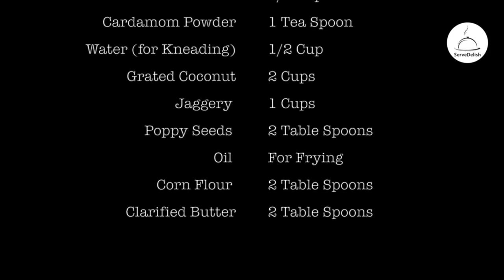खुसखुशीत करंजी | खाज्याची ओल्या नारळाच्या करंज्या | Satyachi Olya Naralachi Karanji Recipe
साट्याची करंजी
📍करंजीची पारी साहित्य -
मैदा - दोन कप
रवा - एक कप
 मीठ - एक छोटा चमचा
पाणी - कणीक भिजवण्यासाठी
तूप - पाव कप
📍 करंजीचे सारण साहित्य -
 खसखस - दोन मोठे चमचे
खोवलेला ओला नारळ - दोन कप
गूळ - एक कप (चिरलेला)
वेलची पूड - एक चमचा
📍करंजीचे साटा साहित्य -
साजूक तूप - दोन चमचे
कॉर्न स्टार्च- दोन चमचे
📌 करंजीची पारी
एका मोठ्या परातीत मध्ये मैदा घाला
रवा आणि मीठ घाला
 तुपाचे कडकडीत मोहन घाला
 चमच्याने व्यवस्थित ढवळून घ्या
मग हाताने सगळे व्यवस्थित मिक्स करून घ्या
थोडं थोडं पाणी घालून घट्टसर कणिक मळा
 साधारण अर्धा कप पाणी लागते
 दोन तास झाकून ठेवावे

📌 करंजीचे सारण
 एका पॅनमध्ये खसखस भाजून घ्यावी
त्याच्यामध्ये दोन कप खोवलेला ओला नारळ घालावा
 एक कप चिरलेला गूळ घालावा
 एक चमचा वेलची पूड घालावी
 गूळ वितळतो
 मिश्रण ड्राय होईपर्यंत ढवळत राहावे
 एका भांड्यामध्ये गार होण्यासाठी काढावे
 करंजीचे सारण तयार आहे

📌 साटा बनवूया
दोन चमचे साजूक तूप आणि दोन चमचे कॉर्न स्टार्च घ्यावे
 मग माऊ होईपर्यंत फेटावे

 पारीची कणिक फूड प्रोसेसर मध्ये माऊ करून घ्यावी
 समान आकाराचे सहा गोळे करावे
 पोळी इतपत जाड लाटून घ्यावे
 तीन पोळ्या लाटून घ्याव्या
 एक पोळी पोळपाटावर ठेवावी
 साटा लावून घ्यावा
 दुसरी पोळी ठेवायची साटा लावून घ्यायचा
तिसरी पोळी ठेवून पण साटा लावून घ्यायचा
आता त्याचा रोल बनवायचा
व्हिडिओमध्ये दाखवलं त्या साइज चे तुकडे करावे
दाखवलं त्याप्रमाणे हलक्या हाताने लाटावे
एक चमचा सारण भरावे
 साईडला पाणी लावावे
कडा घट्ट दाबून सील कराव्या
 कातणाने कापून घ्यावें
 सगळ्या करंज्या बनवाव्या
 झालेल्या करंज्यां वर ओलसर नॅपकिन ठेवावा
 तेल गरम करावे
 मंद आचेवर सगळ्या करंज्या तांबूस रंगावर तळून घ्याव्या
 एखादा मोदक आणि पुरी पण जरुर  करावी 😊😊
 मस्त खुसखुशीत करंजी तयार आहे
Satyachi Olya Naralachi Karanji Recipe
ओल्या नारळाची करंजी Disclaimer: hello people , Myself  Dr. Charuta Koparkar , The information provided in this video is for educational and informational purposes only and is not intended as a substitute for professional medical advice, diagnosis, or treatment. Always seek the advice of your physician or other qualified healthcare provider with any questions you may have regarding a medical condition. Never disregard professional medical advice or delay in seeking it because of something you have learned from this video. The creators of this video do not endorse any specific product or service mentioned in the video.